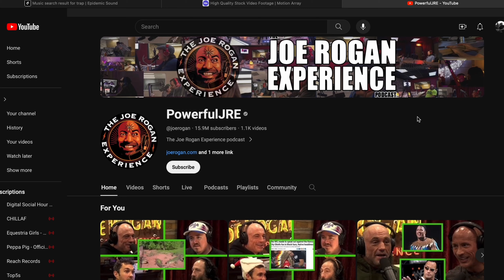How To Grow & Scale A Podcast In 2024 ft. Sean Kelly Digital Social Hour | TrailblazersTalk EP 09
Are you ready to challenge the boundaries of your entrepreneurial journey? Join us, Joseph Ortega and Sean Kelly, in a stellar conversation brimming with insights from the worlds of podcasting, athletics, and business. Witness the magic of authentic conversations, spurred by relevant business experiences, and understand how residing in a bustling city can influence your podcasting journey.